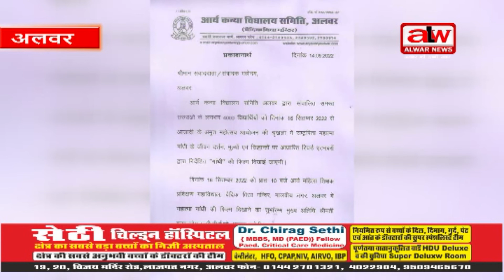महात्मा गांधी के जीवन दर्शन पर आधरित फ़िल्म दिखाएंगे// 14 SEP 2022